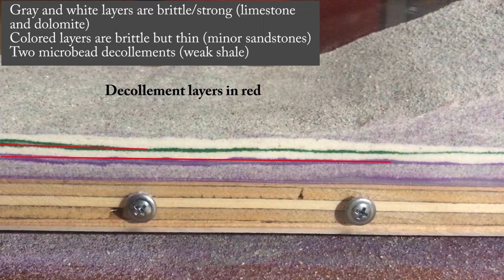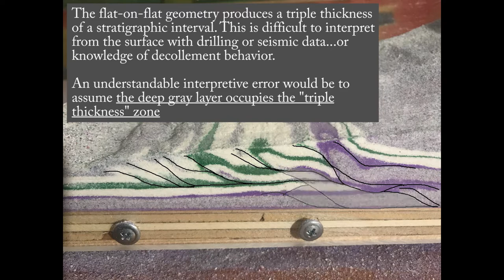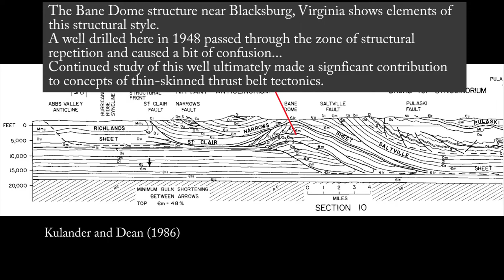Fold thrust belt model with decollements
High contrast between layer strength produces a "flat-on-flat" geometry. This structural style is seen in thin-skinned fold-thrust belts around the world.